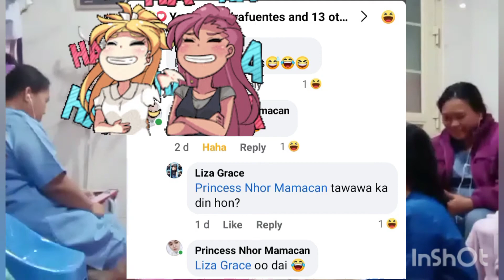BAT KA UMIYAK???/AND LUPIT NYO!!!/Liza Advenchura/ako si inday Jen